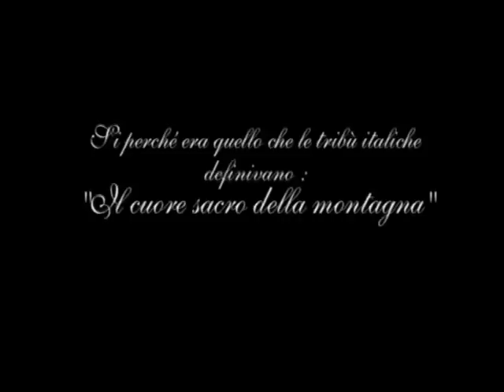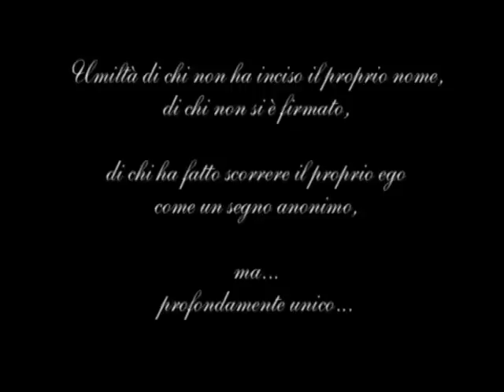Scalpellini Della Majella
Un vdeodocumentario autoprodotto sulla tradizione degli scalpellini della Majella.